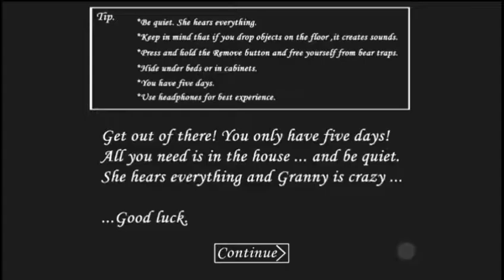How To TRAIN Granny NEW PET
So yeah 3 like 👍 and part 2

Leave a like for more vids!!!

If you new Turn the bell notification 🔔
To never miss out

Peace out ✌